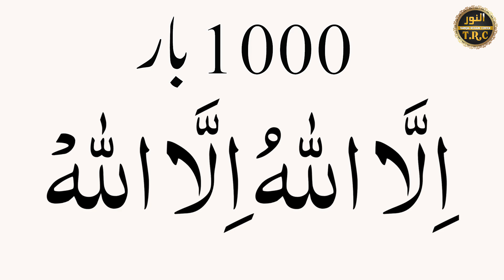Zul Qadah K Khaas Amal || ذی القعدۃ کے خاص اعمال || Safar-e-Rohaniyat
For Solution Of Problems, Send your Name, Mother Name And Problem Details with this Form Below
Call Center Timing: 03:00PM to 07:00PM PST (FRIDAY OFF)

Building the house of Allah helps protect you on the day of judgment.
Jamia Masjid and School Faizan E Tariq Mia is under construction.
Your Zakat, Fund, Sadqa, and all donations can be deposited in the account below: